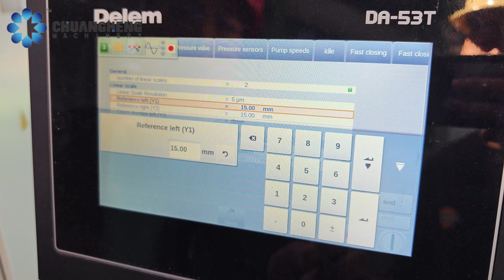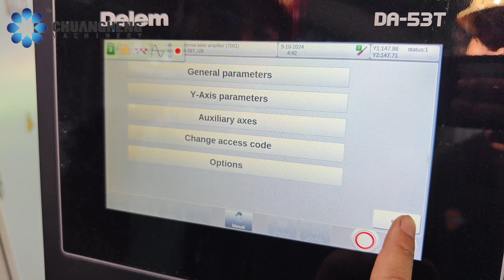Adjust Y axis reference point----DELEM 53T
We design，produce and deliver safe，high-quality and high-efficient machine tools for our customer's success.
Chuangheng machinery is an extremely reliable and long-lasting manufacture known for its efficiency and productivity.
- Penal bender
- Tube fiber laser cutting machine
- Hydraulic guillotine shears
- Plate rolling machine
- Automatic production line
Send Your Enquiry
Wechat：jenny870